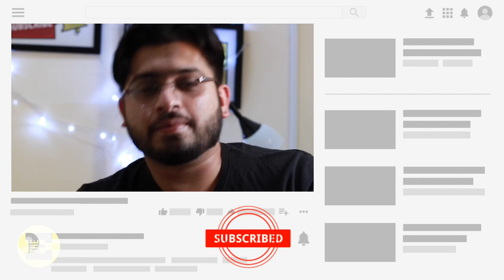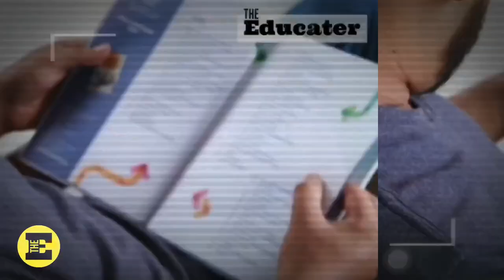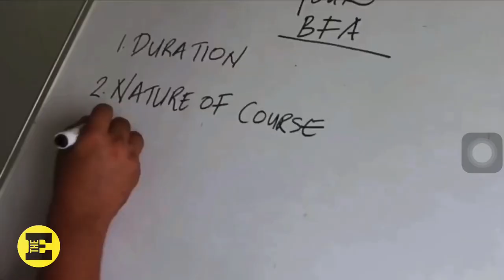+2 പഠിച്ച്‌ LP സ്കൂൾ ടീച്ചറാകാം? TTC അറിയേണ്ടതെല്ലാം!| All About TTC (Trained Teacher’s Certificate)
TTC അറിയേണ്ടതെല്ലാം! | All About TTC (Trained Teacher’s Certificate)

TTC ഇപ്പോൾ D.El.Ed യോ? പ്രൈമറി അധ്യാപക പരിശീലനത്തെ കുറിച്ച്‌ നിങ്ങൾ അറിയേണ്ടതെല്ലാം | Dr. Vinod K

Understanding Bachelor of Education (B.Ed) | B.Ed നെ കുറിച്ച്‌ മനസ്സിലാക്കാം.. 👨🏻‍🏫👩🏻‍🏫

B.Ed കോഴ്സുകൾ 1 വർഷമൊ? 2 വർഷം? 4 വർഷം?| What is the B.Ed course duration? 1 or 2 or 4 years??🤔

How to do B.Ed/D.El.Ed through Distance Education?|പഠിക്കാം B.Ed/D.Ed വിദൂരവിദ്യാഭ്യാസത്തിൽ കൂടി!

ഒരു 'ടീച്ചർ' ആകാൻ നിങ്ങൾ അറിയേണ്ടതെല്ലാം!|Montessori/LP/UP/HS/UG Teacher Eligibility/Education/Exams

NET (National Eligibility Test)-2019 നിങ്ങൾ അറിഞ്ഞിരിക്കേണ്ടത്‌|Exam, eligibility, syllabus, fees

എങ്ങനെ ഒരു A+ ടീച്ചറാകാം | How To Become A+ Teacher?

ഇനി പ്ലസ്ടു കഴിഞ്ഞാൽ B.Ed പഠിക്കാം!

This video explains about the TTC course for teaching professionals. Eligibility, age limit, syllabi’s, fees, salary - everything about TTC is explained here.
Also, three basic elements of education discussed in the video.

The Educater
Educate . Empower
Published Books from Mujeeb Patla:

For Indian Edition (Available in India in Paperback edition)

Book Title: Make, Trade and Master : Make the Artist in You, Trade Your Creativity, and Master the Game.

For International Edition
Paperback & Hardcover Available in: USA/UK/Australia/Denmark/France/Newzealand/Italy/Japan/Canada/Spain/Poland/Sweden
Kindle/Ebook Available in:
USA/UK/Australia/Denmark/France/Newzealand/Italy/Japan/Canada/Spain/India/Mexico

‘Start from You - 6 Self-help tools for your career success. A career self-help book for healthy and successful career growth and development.

How to be an artist and still get paid?: The science of becoming an artist, and the art of getting paid.

Make, Trade and Master: Make the Artist in You, Trade Your Creativity, and Master the Game."  A career self-help book for creative minds